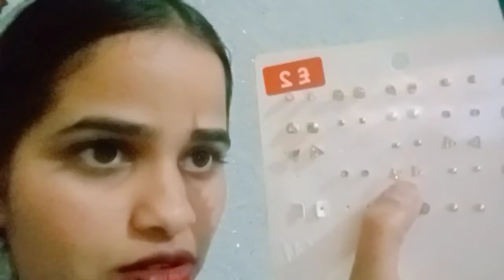Grocery shopping 😝 # Tops collection # Daily Volg # Daily Routine # Alena official